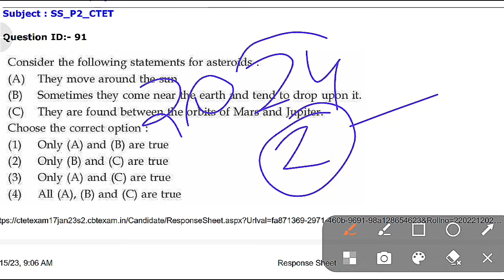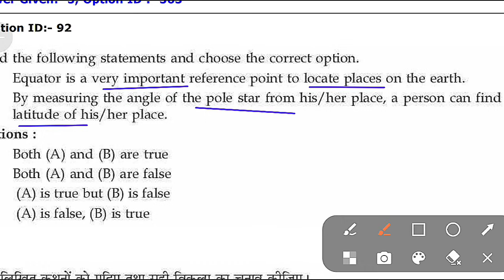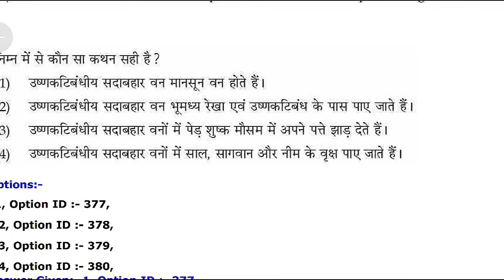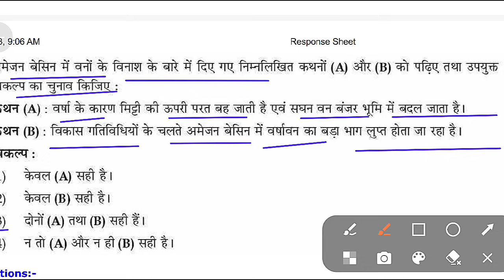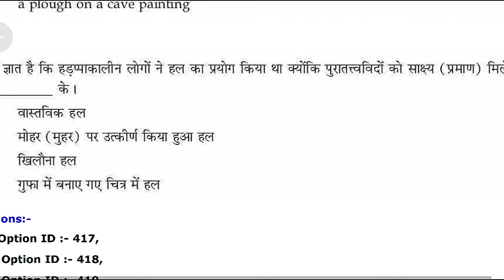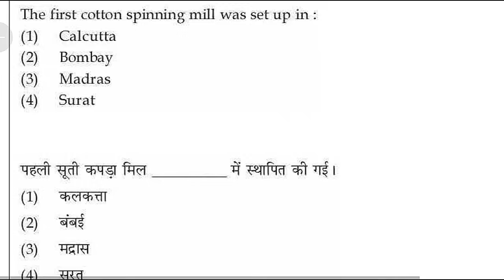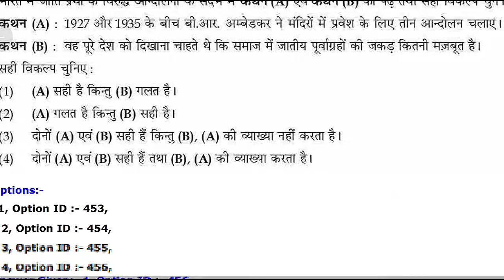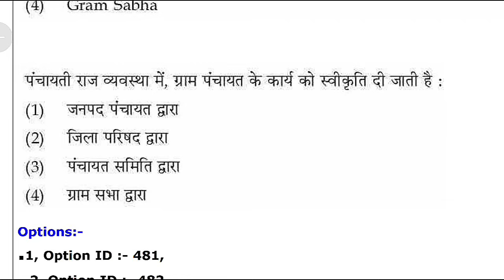CTET Paper 2 SST | CTET Paper 2 Social Science | CTET 2023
ctet sst
ctet sst Pedagogy
ctet